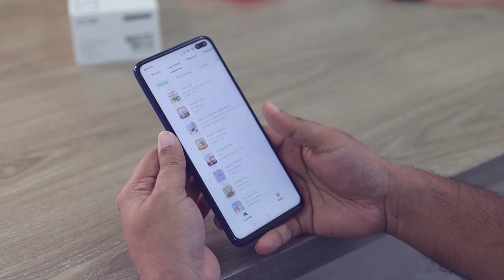Exploring Android 14: New Features, Enhancements, and Exciting Upgrades!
Welcome to our latest video where we delve into the highly anticipated Android 14 update! In this comprehensive exploration, we take you on a journey through the exciting new features, enhancements, and upgrades that this version has to offer.

Get ready to witness a revamped user interface that promises a more intuitive and seamless experience. We'll uncover the innovative functionalities and improvements that Android 14 brings to the table, ranging from enhanced privacy controls and advanced security measures to an array of productivity tools that will supercharge your daily tasks.

Join us as we showcase the impressive performance optimizations and under-the-hood enhancements that make Android 14 a true game-changer. Discover the latest developments in app compatibility, system stability, and battery management that ensure a smoother and more reliable user experience.

But that's not all! We'll also walk you through the exciting additions to the notification system, giving you greater control and customization options. Prepare to be amazed by the expanded possibilities in camera and media features, allowing you to capture and enjoy your moments like never before.

As we navigate through the Android 14 update, we'll provide practical tips, tricks, and hidden gems that will help you make the most out of this incredible operating system. Whether you're a tech enthusiast, an Android power user, or simply curious about the latest innovations, this video is a must-watch.

So, sit back, relax, and join us on this thrilling adventure into the world of Android 14. Don't miss out on the opportunity to stay ahead of the curve and embrace the future of mobile technology.